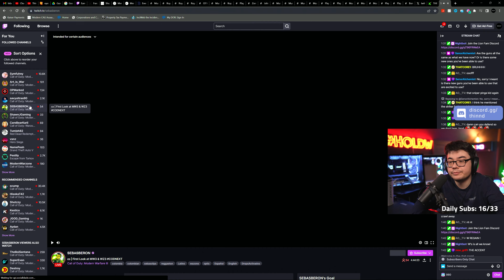*NEW* Warzone looks AMAZING! 🤩 (Modern Warfare 3)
✅ MEMBERS get to have the cool badges, emotes and games with me soon!

You can even select regions for watching shows or crypto transactions (Featured in Forbes, PC Mag, NY Times, Wired)

🖥 Full PC Specs

My 4K Monitor: MSI MPG321UR QD 32" 4K 144Hz

My 1440P Monitor: Dell 27-in 1440p 165Hz

My Studio Camera Sony Alpha 7S III 4k 60 fps

My Studio Lens: Sony E-mount FE 24mm F1.4 GM Full Frame Wide-angle Prime

My Travel Camera: Sony Alpha 7C

Budget DSLR Camera: Sony Alpha a6400

Budget Lens: Sigma 16mm f/1.4 DC DN Contemporary Lens for Sony E

Elgato Cam Link 4K (For the cameras to show on OBS)

My Microphone: Shure SM7B

My Microphone Arm: Elgato Low Profile

My Cable: Mogami Gold 10 Ft

Best USB Mic: Elgato Wave: 3

My Wireless Mouse: Logitech G PRO X SUPERLIGHT

Cheaper version (just as good) Logitech G Pro Mouse

My Keyboard: Logitech G915 Wireless Mechanical

Cheaper version (just as good) Logitech Pro Mechanical Gaming Keyboard

My Lighting: Elgato Key Light

Cheaper version (just as good) Elgato Key Light Air

Cheaper Light: Neewer Ring 18" Light Kit

My Mixer: TC Helicon GOXLR

For Travel: Go XLR Mini

My Gaming Capture Card: Elgato 4K60 Pro MK 2

Capture Card for Ps4 / Xbox 1 X: Elgato HD60 S

My Media Control Center: Elgato Stream Deck XL

Cheaper version (just as good) Elgato Stream Deck

My TV: LG CX OLED 4k 120hz TV 77 in

Also my TV: Sony X900H 4k 120hz LED TV 85 in

My Controller: Microsoft Elite Series 2 Controller

Nintendo Switch

My Cables: Anker Powerline+ II iPhone Lightning Cables

My Iphone cables: Anker USB C Cable 100W 10ft

My Iphone case: Speck iPhone 15 Pro Max Case

Elgato Flex Arm L

My Camera Mounting System: Elgato Master Mount L

My Desk: Autonomous 70x30 Smart Desk Sit to Stand

My Speakers: JBL Studio 590 Tower Speakers

My Receiver: Denon AVR-X2700H Receiver

Good Headset: HyperX Cloud II

Good Headset 2: Logitech G PRO

RGB Headset: Logitech G733 Lightspeed Wireless Gaming Headset